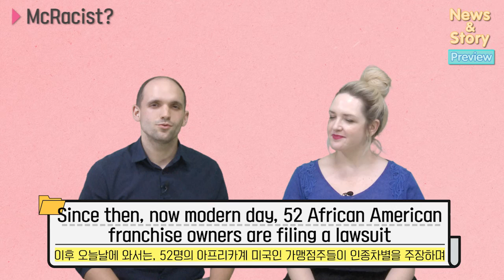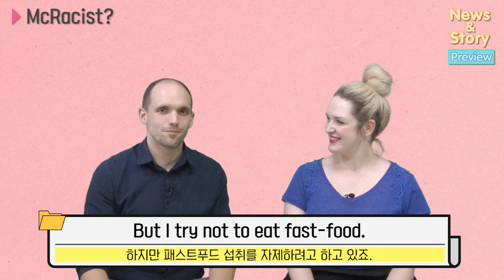[Vol.19_Unit 04] McRacist? (Preview)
News & Story (Intermediate) Unit 04. McRacist?